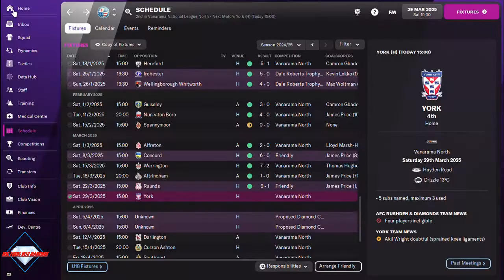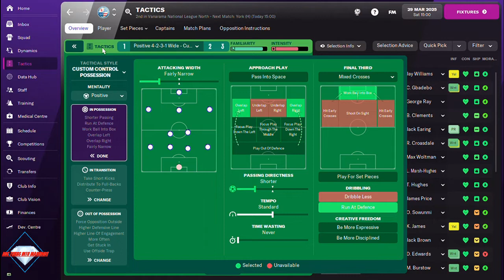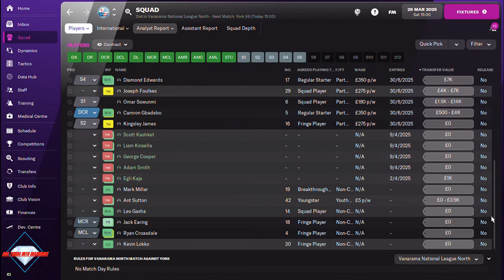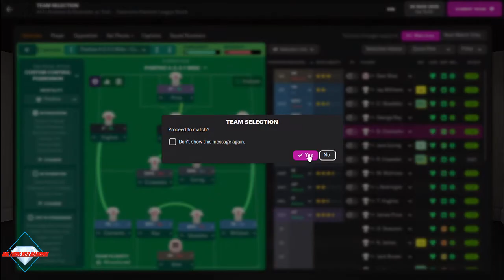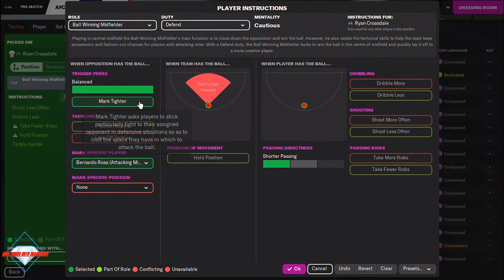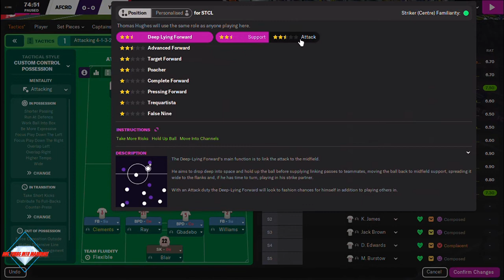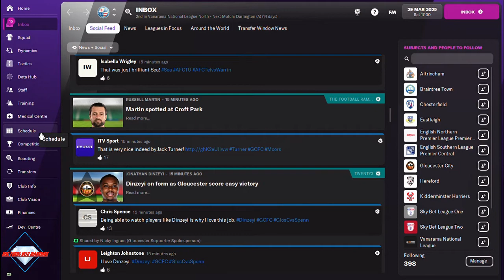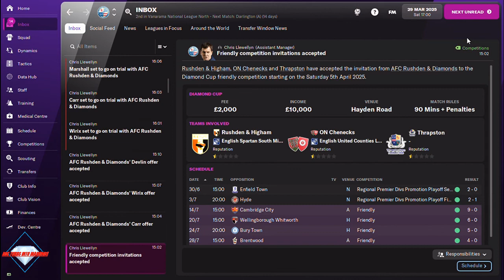DOG TURDS INTO DIAMONDS - Gbadebo is Unreal!! - AFC R&D vs York City - Football Manager 2022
Episode 34 - Ex-Man City starlet Camron Gbadebo is becoming the star of the show! As we approach the end of the season the Diamonds need to keep winning in order to keep pressure on Gloucester at the top of the table- Today they welcome 4th placed York City to Hayden Road.